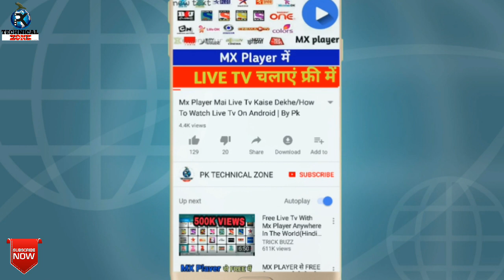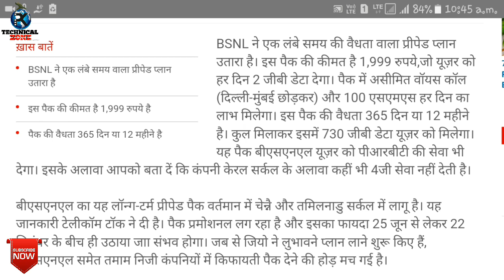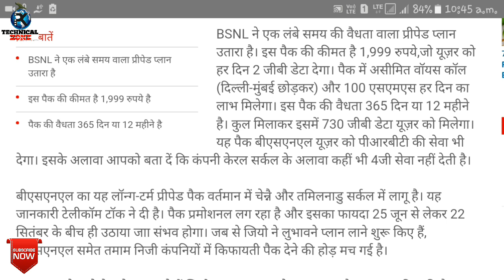BSNL 4G OFFER : पूरे 1 साल फ्री | Get 2GB Data per Day & Unlimited Calling for 1 Year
Jio All Add On Packs Are Following:
1.Jio Rs.11 Add On Data Plan : 400MB DATA
2.Jio Rs.21 Add On Data Plan : 1GB DATA
3.Jio Rs.51 Add On Data Plan : 3GB DATA
4.Jio Rs.101 Add On Data Plan : 6GB DATA
1.Jio Rs. 49 Plan with 1GB Data ( Unlimited @64kbps Speed) & Unlimited Voice Calls for 28 Days
 2. Jio Rs. 153 Plan with 1.5GB Per Day Data ( Unlimited @64kbps Speed) & Unlimited Voice Calls for 28 Days
1. Jio Republic Day RS. 98 New Plan for 28days 2GB High Speed Data 7 Unlimited Data at 64kbps with Unlimited Voice Calls & Jio Apps
2. Jio Rs.149 Recharge Plan with 1.5GB Per Day for 28 Days (42GB)
3. Jio Rs.349 Recharge Plan with 1.5GB Per Day for 70 Days (105GB)
4. Jio Rs.399 Recharge Plan with 1.5GB Per Day for 84 Days (126GB)
5. Jio Rs.449 Recharge Plan with 1.5GB Per Day for 91 Days (136GB)
6.Jio Rs.198 Recharge Plan with 2GB Per Day for 28 Days (56GB)
7. Jio Rs.398 Recharge Plan with 2GB Per Day for 70 Days (140GB)
8. Jio Rs.448 Recharge Plan with 2GB Per Day for 84 Days (168GB)
9. Jio Rs.498 Recharge Plan with 2GB Per Day for 91 Days (182GB)
10. Jio Rs.299 Recharge Plan with 3GB Per Day for 28 Days (84GB)
11.  Jio Rs.509 Recharge Plan with 4GB Per Day for 28 Days (112GB)
12.  Jio Rs.799 Recharge Plan with 5GB Per Day for 28 Days (140GB